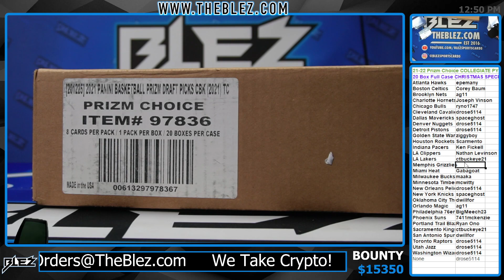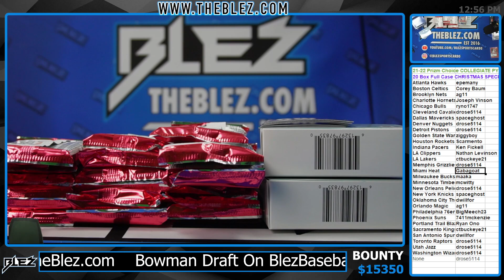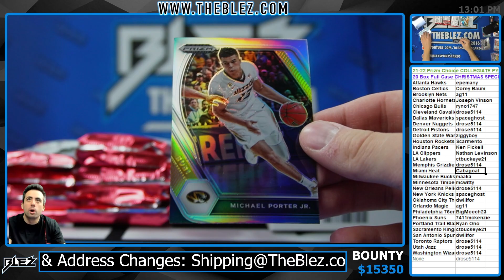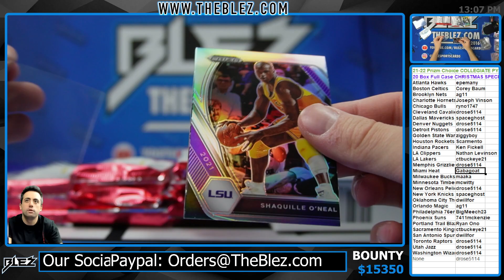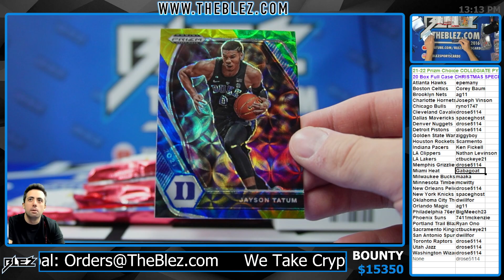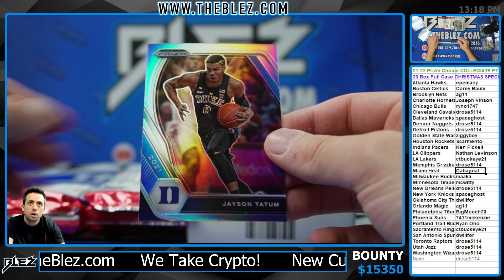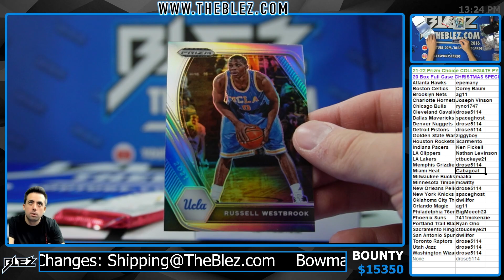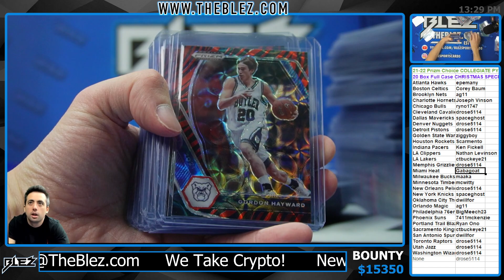2021 22 Panini Prizm Choice Collegiate 20 Box PYT #1